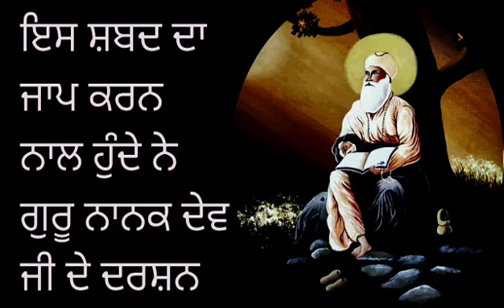Remix Katha ll Is Shabad de Jaap Naal Hunde Ne Guru Nanak Dev ji De Darshan ।। Giani thakur Singh ।।